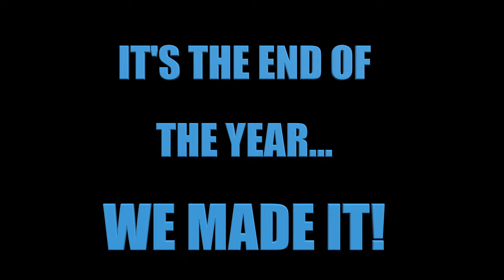EOY 2024 Broadcast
This video is about EOY 2024 Broadcast